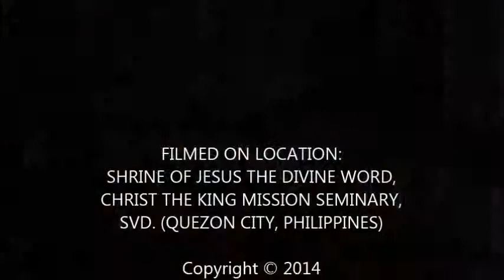CAMM Vocals - August 10, 2014 (CHRIST'S AMBASSADORS MUSIC MINISTRY)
CAMM Audition/ Meeting/ Rehearsal - August 10, 2014, 2014 (4:00 PM Mass)